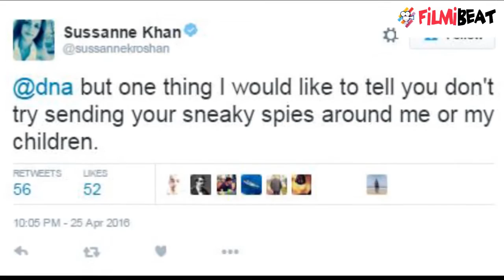Sussanne breaks silence, talks about Hrithik-Kangana controversy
Sussanne Khan has now decided to put an end to curiosity of some media houses by revealing what she was discussing with her family on her ex-husband's spat with Kangana Raut.Sussanne Khan took to Twitter and wrote this, ''Hello @dna you wanna know what I am thinking.So sorry you will never know. So continue guessing.